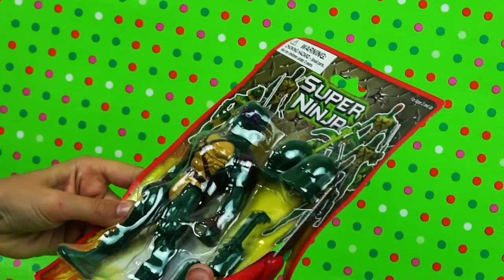super ninja toys for kids \ kids animation \ kids games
super ninja toys toy for kids.

The Teenage Mutant Ninja Turtles (often shortened to TMNT or Ninja Turtles) are four fictional teenaged anthropomorphic turtles named after four Renaissance Italian artists. They were trained by their anthropomorphic rat sensei in the art of ninjutsu.

Welcome to Play Time Kid TV! Enjoy our unique fun video clips for all family, fairy tales, cartoon characters and much more.